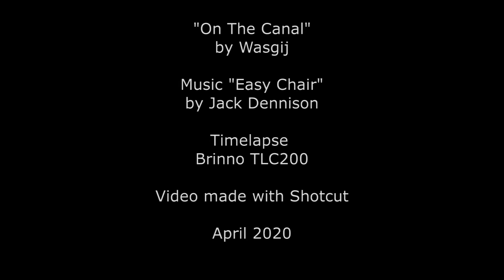Easy Chair (On The Canal)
Things to do during lockdown No.973 :-)
Having timelapsed doing a jigsaw I then needed a bit of music to go with it  - I had a short acoustic piece called "Easy Chair" and decided to try a little homage to a classic album - if you recognise the list of instruments I used in the second half of the piece, you'll know which album -
Grand piano
Organ
Glockenspiel
Bass guitar
Double speed guitar
2 slightly distorted guitars
Mandolin
Spanish guitar, acoustic guitar
Plus...      :-)

Apologies to anyone doing the Wasgij jigsaw "On The Canal" if this is a bit of a plot spoiler.